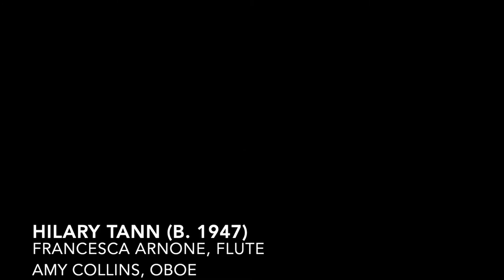5th Annual International Music by Women Festival - March 21st, 2021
Shôji (2010) for flute and oboe - Hilary Tann
Francesca Arnone, flute (University of South Florida)
Amy Collins, oboe (University of South Florida)

9:04
Album des Enfants, Op. 123 Series 1 - Cecile Chaminade
Canzonetta
Rondeau
Gavotte
Barcarolle
Tarentelle

Album des Enfants, Op. 123 Series 2 - Cecile Chaminade
Idylle
Aubade
Rigaudon
Scherzo-Valse
Elegie
Valse Mignonne
Adrienne Wiley, piano (Central Michigan University)

24:01
Archangels - Stacy Garrop (b. 1969)
III. Gabriel (Heralder)
Alex Miller, soprano saxophone (The Hartt School)
Aislinn Walters, soprano saxophone (The Hartt School)
Garrett Evans, soprano saxophone (The Hartt School)

27:51
City Night - Alice Ping Yee Ho
Night in the City
You Seek Forever
My Moonlit Darling
Reach for Sanity
We Sleep Unsettled
The Blind Cannot Judge
Natalie Nelson, voice (Western University)
Nicholas Busch, piano (Western University)

Program Notes:

"Shôji are sliding Japanese latticed screens, usually covered with opaque white paper. The composer imagined images on three such screens – I. Autumn mist (mesto), II. Butterflies (leggiero), and III. Kimono (eguale). The composition consists of a succession of meditative “bamboo leaf shaped” phrases which record the way these images might be seen to interact. – HT
Shôji was commissioned by oboist Shannon Spicciati for the 2010 IDRS Conference in Oklahoma.   Welsh-born composer, Hilary Tann, lives in the foothills of the Adirondack Mountains in Upstate New York where she chairs the Music Department and is the John Howard Payne Professor at Union College, Schenectady. Her work has been supported by numerous organizations, including the Welsh Arts Council, New York State Council on the Arts, Hanson Institute for American Music, Vaughan Williams Trust, Holst Foundation, National Endowment for the Arts, and Meet the Composer / Arts Endowment Commissioning Music USA. Please see hilarytann.com.

Cecile Chaminade (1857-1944) was born in Paris and studied piano with her mother from an early age. Hector Berlioz heard her play and convinced her parents that they needed to obtain the best music teachers for her. Even though her father strongly opposed music instruction for his daughter, he eventually allowed for her to study privately at the Paris Conservatoire.  In 1875, she made her debut in England and France. Her concert tours helped to promote her own compositions, especially in America and England. Her compositional output consists mainly of piano pieces and songs. Her piano works are often strong, rhythmically vigorous, charming with expressive melodies and unique harmonies.  While she uses traditional forms for her piano pieces, her wit and humor, coupled with elegance, movement and style, set her apart from other composers.  Today’s performance will feature selections from her Album des enfants, Series 1 and 2 (1934). These collections feature little-known teaching pieces for the intermediate to later intermediate pianist.  Each series features 12 Schumanesque style character pieces, each about two pages in length.  These pieces are significant for their compositional and teaching value.

I have always been fascinated with the concept of archangels – huge, supernatural beings with gigantic wings who visit earth to carry out their heavenly tasks. Archangels are the “chief” angels in Judeo-Christian and Islamic religions. The three movements of Archangels depict Michael, Raphael, and Gabriel—the three archangels most commonly referenced.
Michael is a warrior who is ever vigilant to march into battle against forces of evil. The first movement begins with the foreboding sound of his large, beating wings. Suddenly, Michael appears in all of his terrible glory and wreaks havoc on an army of demons. Raphael is a Hebraic name that translates to “God heals,” and he is in charge of all manners of healing. In this quiet middle movement, Raphael gently makes his rounds to tend to the sick. Gabriel is the heralder of news. In Christianity, Gabriel’s purpose is quite significant: he appears to Zechariah to announce the forthcoming birth of John the Baptist, and to Mary to announce the forthcoming birth of Jesus. In this final movement of the piece, Gabriel trumpets his news for all to hear.

City Night written by Alice Ho, is a collection of six short songs based on Haikus written by Bo Wen Chan. Each song highlights a unique perspective on life in the city, and the set demands a great deal of versatility from both performers to achieve each desired affect. In this piece the composer blends traditional and extended techniques on the piano seamlessly to create entirely unique atmospheres that always sound organic, and in a similar way blends spoken, whispered and sung text to bring these poems to life. Alice Ho is a Hong Kong-born Canadian composer, and is considered to be one of the most important living composers in the country.